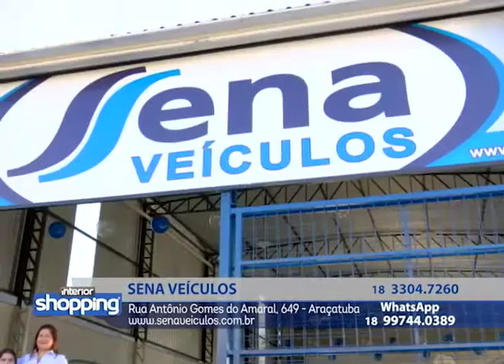SENA VEÍCULOS no Interior Shopping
Sena Veículos
Rua Antônio Gomes do Amaral, 649 - Araçatuba

No caso de ofertas, promoções ou algo do gênero, as mesmas são válidas apenas para os dias 10 a 14 de outubro de 2016.

Divirta-se; Informe-se!